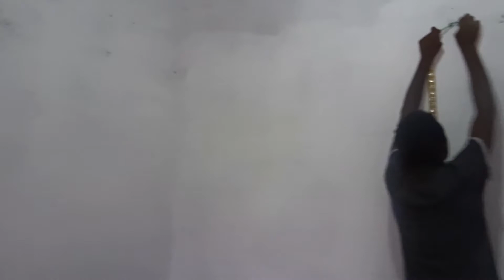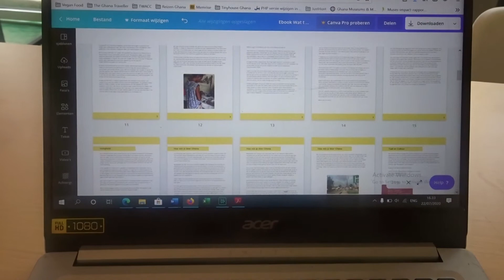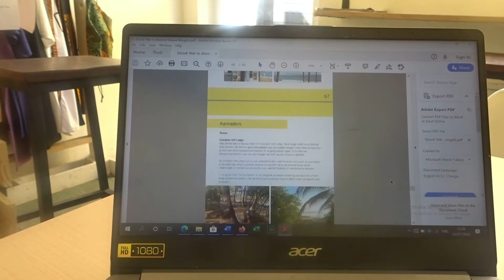De grenzen blijven dicht | Reizen Ghana Vlog #15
Deze week deel ik de nieuwe update wat betreft de maatregelen in Ghana, wordt ons apartement meer een thuis en overleef ik weer een weekend zonder internet.

• Meer zien? Volg me op social media! •

• Reizen naar Ghana •
Wil je ook op reis naar Ghana? Laat mij je helpen! Ik reis sinds 2013 naar Ghana, en kan je helpen met georganiseerde tours (met Ghanese tour guides), je reisroute plannen, een auto huren, groepsreizen en schreef onlangs een ebook met al mijn favoriete spots:

• Over mij •
Ik ben Jennifer (1995), en sinds september 2019 woon ik in Ghana. Toen dacht ik “ik kijk wel hoelang ik het leuk vind, en anders kom ik gewoon terug”, nu denk ik “ik zou hier best een poos willen blijven”. In 2013 ben ik voor het eerst naar Ghana gekomen, en heb ik veel bezoeken gebracht. Ik heb bijna het hele land gezien, en help nu mensen om hun droomreis naar Ghana waar te kunnen maken.

- Wonen in Accra
- Wonen in Ghana
- Maatregelen reizen Ghana
- Planten en pallets